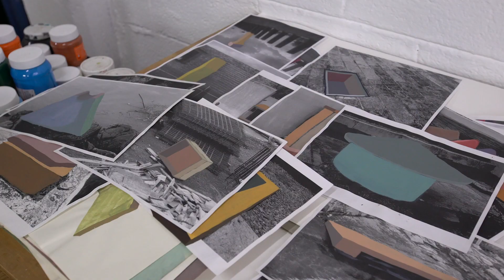Andamiaje: Claudia Luna